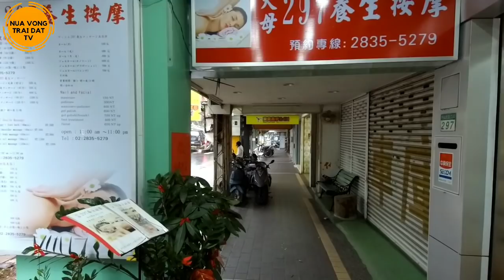🆕 DCV 6 Tiệm Massage | Làm Móng Tay | quán Cafe của người Việt tại Đài Loan